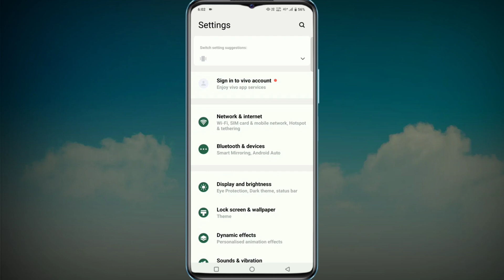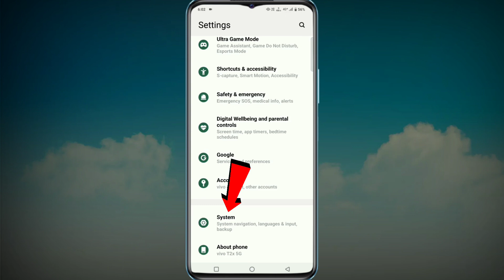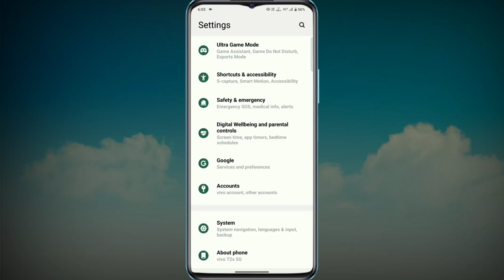Side Se Back Kaise Hota Hai | Mobile Mein Side Se Back Kaise Hota Hai | Side Back Setting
infinix mobile me side side karke back kaise karen
talkback setting kaise band kare
poco c31 me back button setting kaise kare
side se back kaise kare
accessibility setting off kaise kare